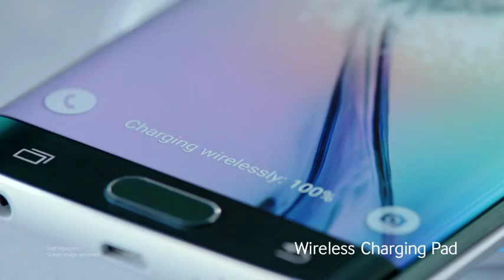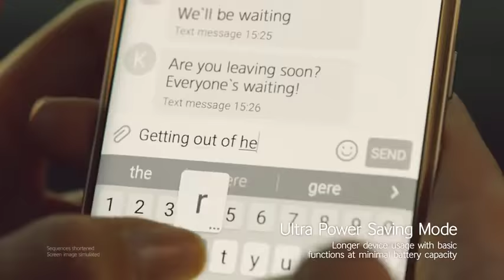SAMSUNG GALAXY S6 EDGE COMMECIAL BEST PHONE